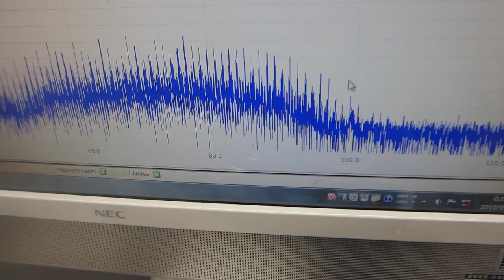超音波プローブによる、ダイナミック制御システム（超音波システム研究所）